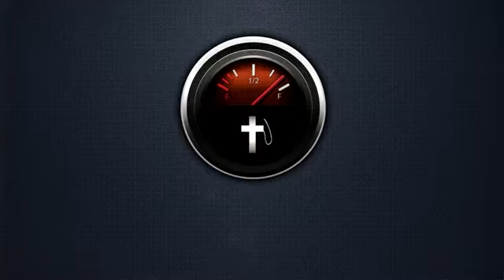When Your Thank is Half Full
Living Word Church Live Stream Service